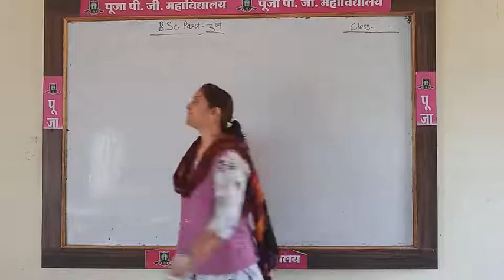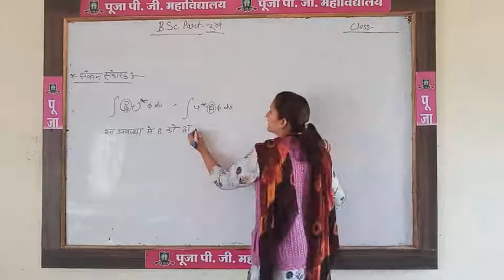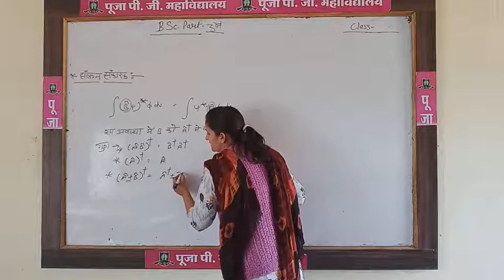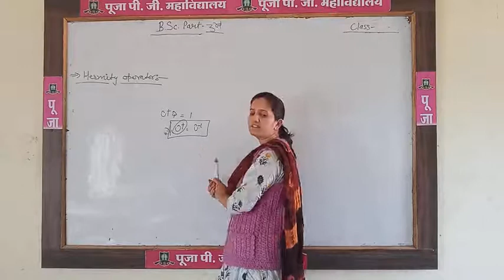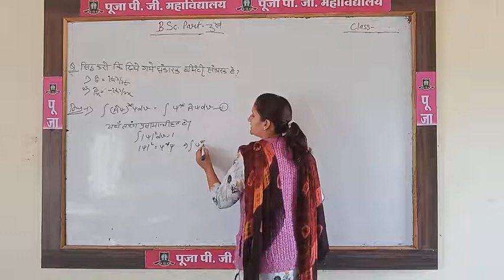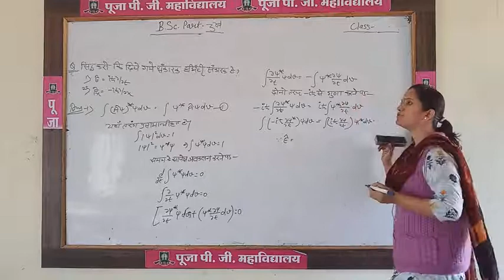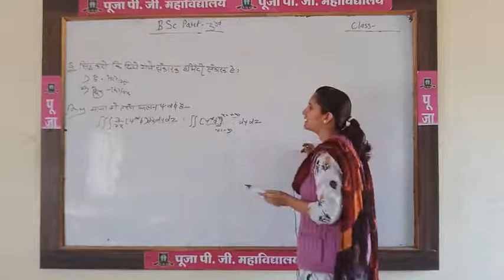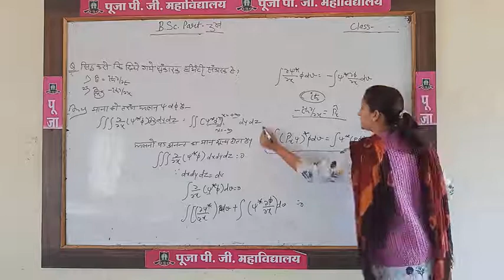PHY LEH_29